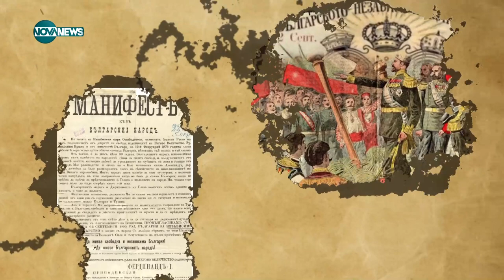Проф. Методиев: Фактически ставаме модерна европейска държава на 22 септември - Твоят ден